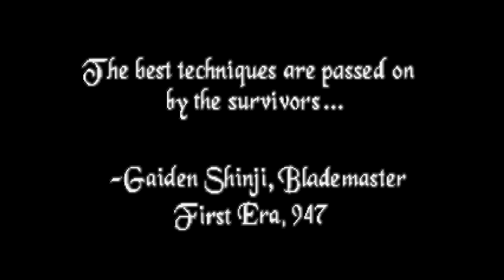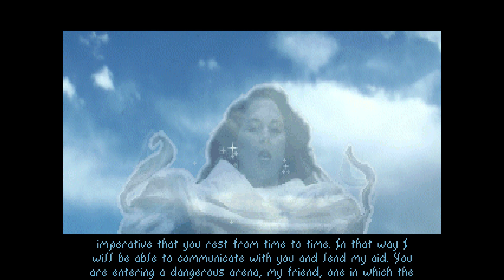The Elder Scrolls: Arena (1994) - First Few Minutes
The imperial battlemage Jagar Tharn betrays the Emperor Uriel Septim by imprisoning him in an alternate dimension, then assuming the Emperor’s identity and place on the throne. A lone prisoner must travel to Tamriel’s most famous and dangerous sites to collect the shattered Staff of Chaos, save the Emperor and free the Empire.